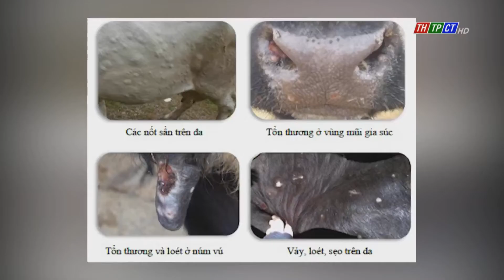Bệnh viêm da nổi cục trên trâu, bò xuất hiện tại nhiều địa phương vùng ĐBSCL | Cần Thơ TV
Theo Cục Thú y thuộc Bộ Nông nghiệp và Phát triển nông thôn, bệnh viêm da nổi cục đã xảy ra tại 3.936 đơn vị cấp xã của 51 tỉnh, thành phố, trong đó có 1 số tỉnh ĐBSCL, với gần 188.000 con trâu, bò mắc bệnh và phải tiêu hủy 24.890 con.